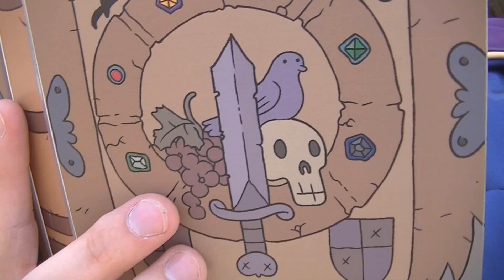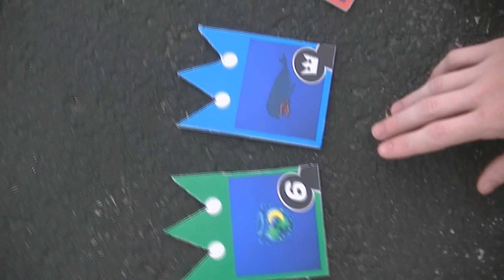Colossalcon 2013-Roller Coaster Ride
I forgot to edit the crown in the corner but I honestly love it the way it is soo im leaving it like this. ENJOY!

Filmed and edited by XanimekingdomX

Colossalcon 2013
Song: Roller Coaster Ride